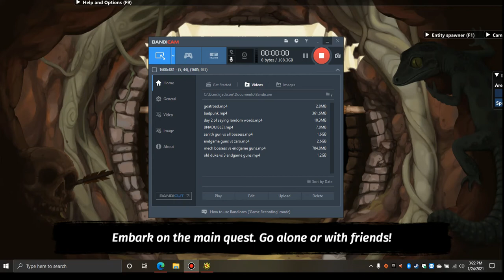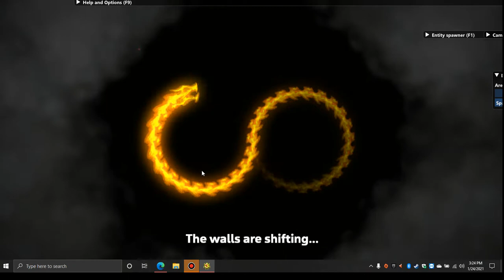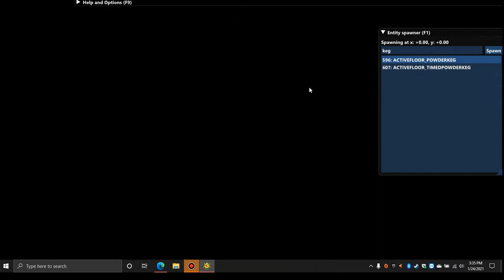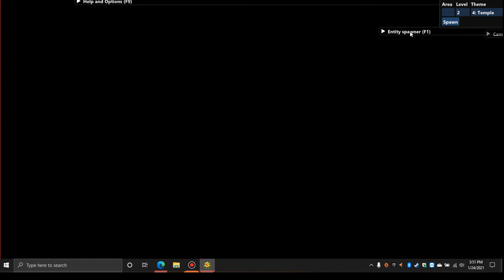spanky'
gong shi gong shi gong shi niiiiiiiiiiiiiii errrr enanannanahhh enenenahahh